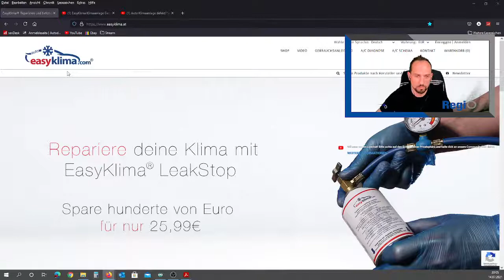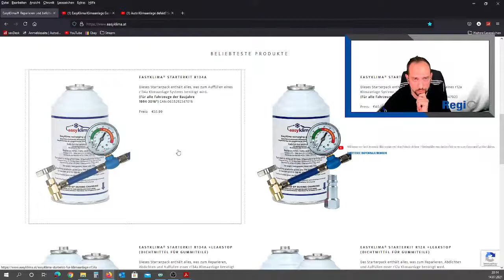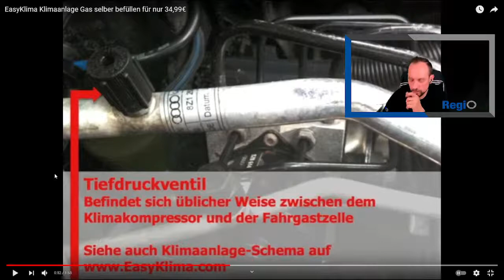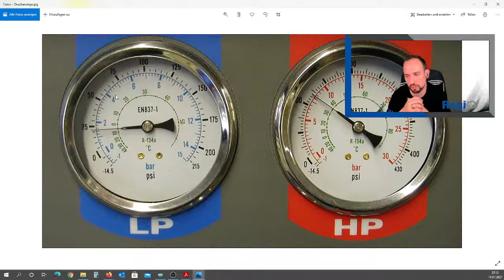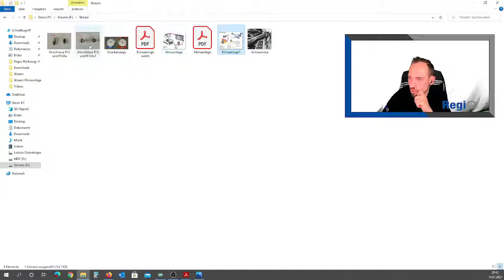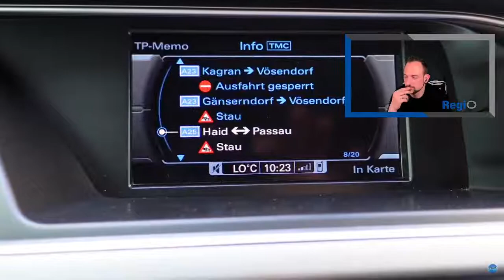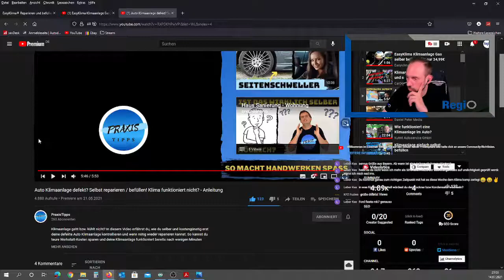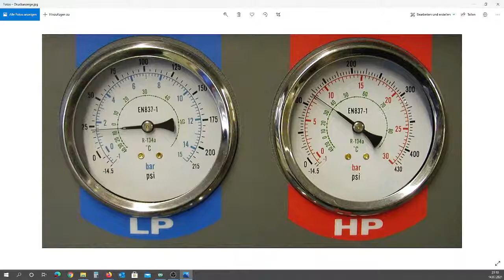Kann ich die Klimaanlage selber befüllen?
Jeder der eine Klimaanlage im Auto hat kennt das Problem.
Im Sommer wenn die Temparaturen steigen und die Klimaanlage nicht kühlt,
aber was kann man machen damit sie wieder kühlt und das auch noch kostengünstig, darüber sprechen wir in diesem stream.

Einweghandschuhe Tiger Grip Größe M
Einweghandschuhe Tiger Grip Größe L
Einweghandschuhe Tiger Grip Größe XL
Einweghandschuhe Tiger Grip Größe XXL

Jeder Mechaniker kennt das Problem: Durch die ständige Erneuerung der Fahrzeugpaletten werden die Arbeiten an Fahrzeugen der aktuellen und kommenden Fahrzeuggenerationen immer schwieriger.

Oft mangelt es nicht an dem technischem Verständnis sondern an der Verfügbarkeit diverser Werkzeuge und Spezialwerkzeuge.

Da der Kauf für evtl. nur einmaligen Gebrauch sich nicht immer rechnet bieten wir neben dem Verkauf auch die Vermietung durch unsere Vertriebspartner an

▬ Bildbearbeitungsprogramme ▬▬▬▬▬▬▬

Magix Video Deluxe Premium
Paint.Net
▬ Mein Equipment ▬▬▬▬▬▬▬▬▬▬▬▬▬

Ansteck Microfon

▬ Social Media ▬▬▬▬▬▬▬▬▬▬▬▬▬▬▬